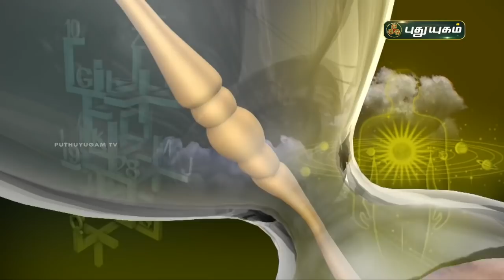Today Rasipalan - 13/05/2021 | Indraya Rasi Palan Tamil | இன்றைய ராசிபலன் | Astrologers Magesh Iyer